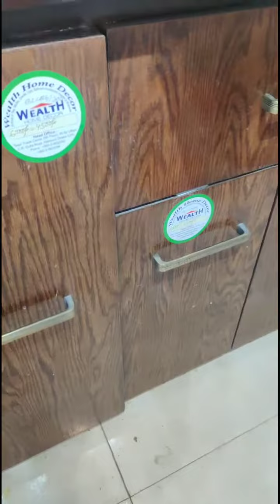SMART KITCHEN INTERIOR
smart kitchen cabinet